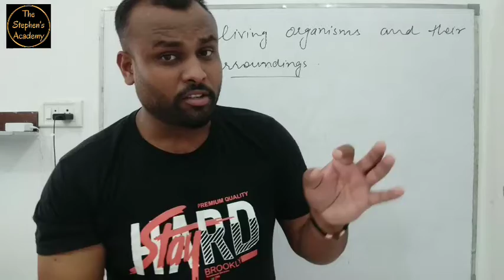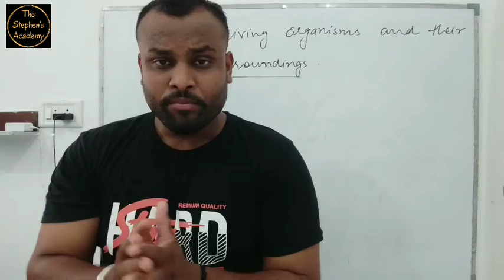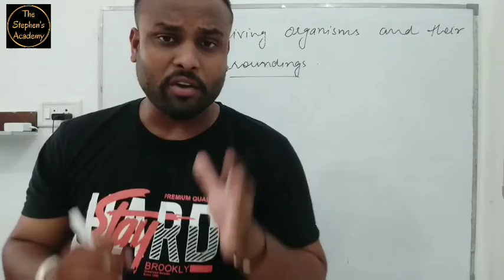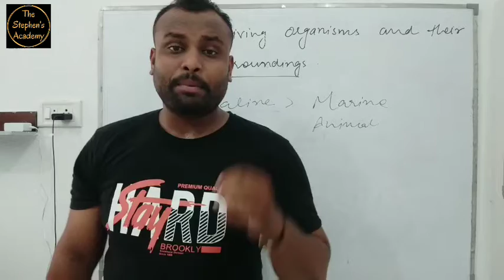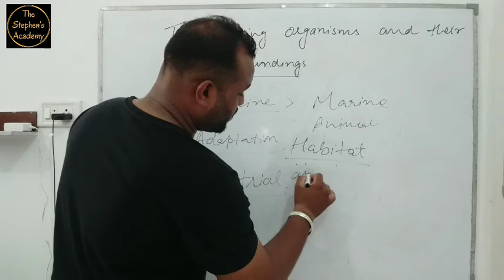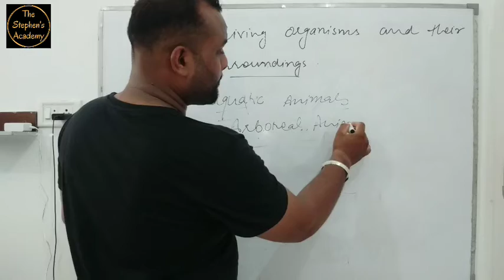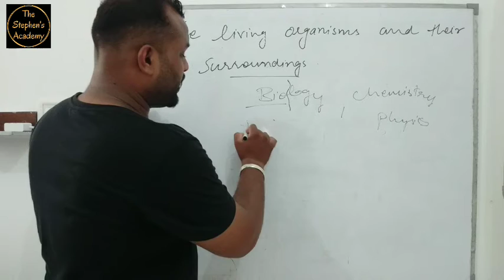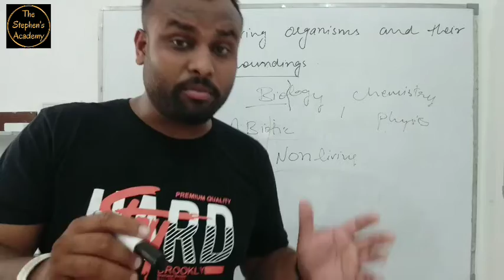The Living Organisms and Their Surroundings || Introduction || Class 6 || Part 1 || By Prince Sir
This video is for all the students of Class 6 CBSE, PSEB, ICSE and all state boards.

This video 🎥 is about Science lecture on introduction about THE LIVING ORGANISMS AND THEIR SURROUNDINGS. There are also important notes regarding this topic shared here.

About Me 🙋‍♂
Prince Singla
🔬Science Teacher
M.Sc (Zoology), PGDCA, B.Ed
Punjab